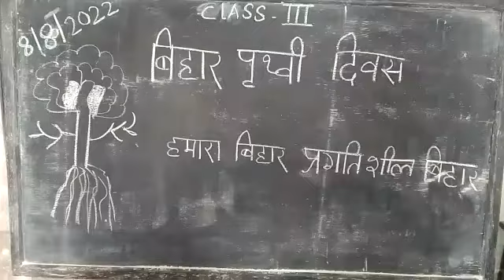Bihar Prithvi Diwas, Std III